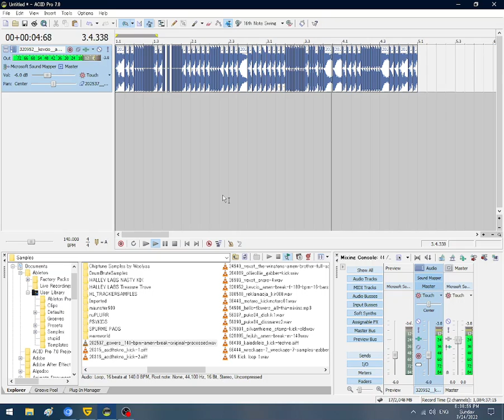So I was making breakcore in ACID Pro 7.0...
Made some simple amen break with the aforementioned program in the title.